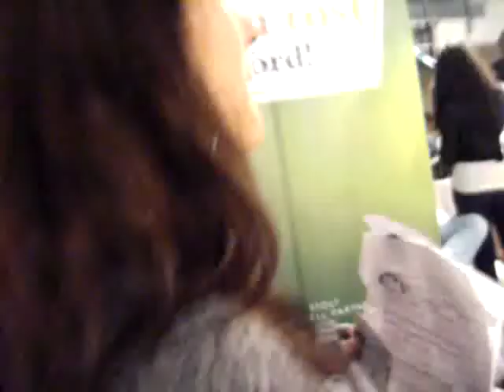Thildas tur att gå in!